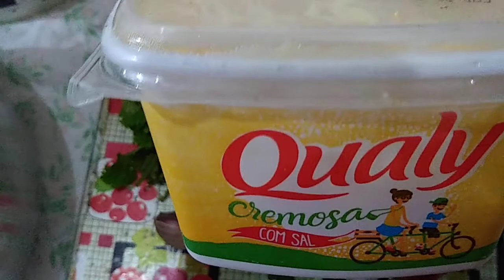como fazer farofa de fava. ou fava tropeira. ou arrumadinho de fava